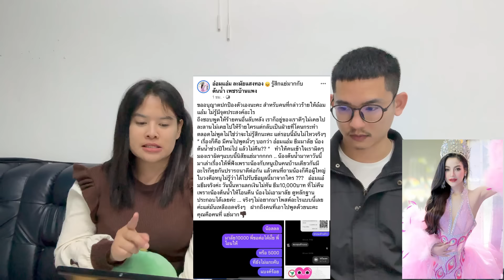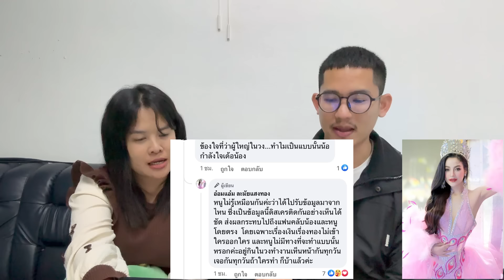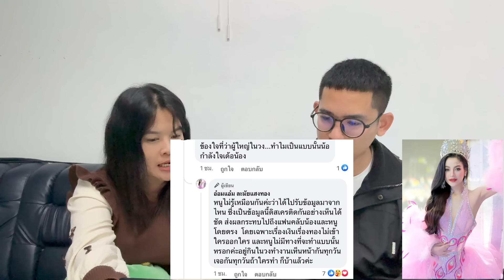ข่าวด่วน!! เกิดอะไรขึ้น? ใคร?..ในวง? พูดให้ร้-าย อ๋อมแอ๋ม